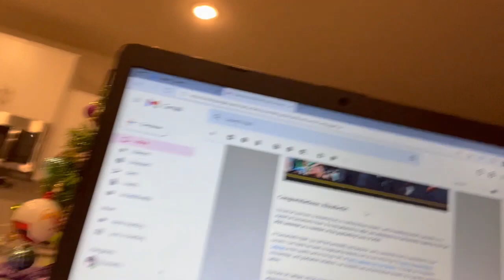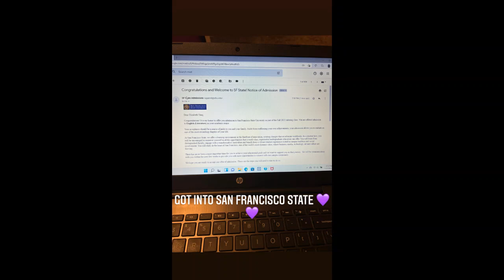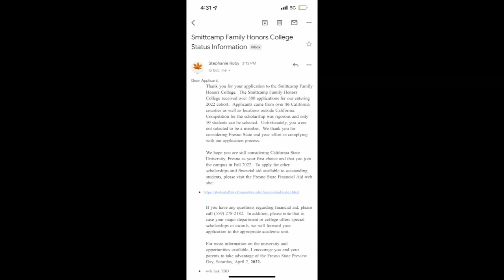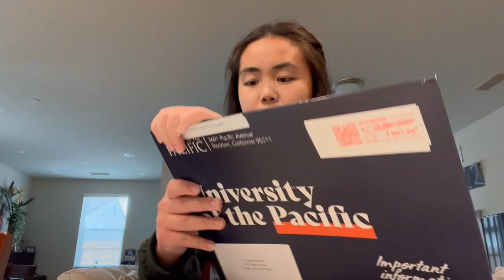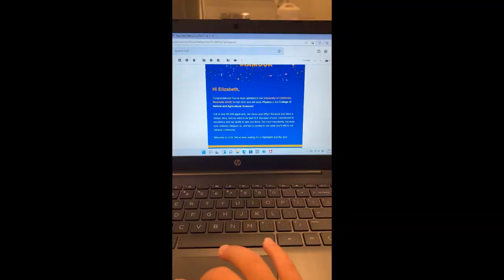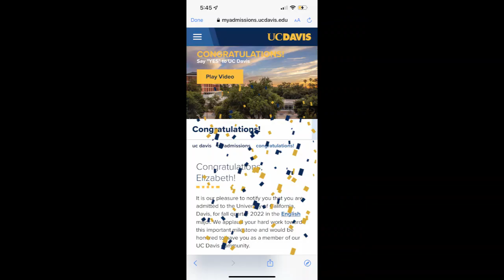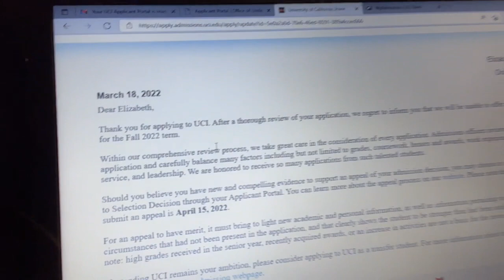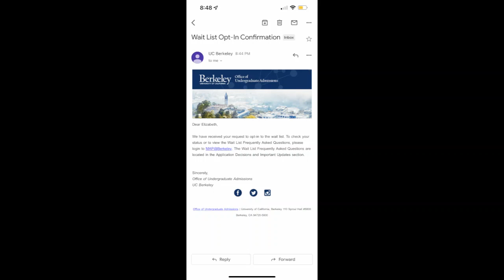college decision reactions 2022! UC Davis, UCLA, UC Berkeley, CSUs and more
Hey Guys! It is Elizabeth. I decided to do a college reaction video since I know it is the season of opening decisions and I enjoy watching these.
Stats
3.8 to 4.0 GPA
10th grade Children Lit.
11th grade AP U.S. History and Contemporary Issues In Education
12th grade Rhetoric and composition and English 1A
I forgot to mention this too but the major I put for the majority of the schools was English
SAT optional (when I took it though I got around 860) so this wasn't that good

Socials: Instagram elizabeth_pics_
Facebook Elizabeth Yang
Let me know if you guys have any questions you want me to answer in a future video. Thanks! Have a good day.